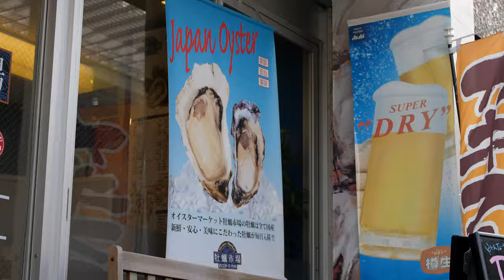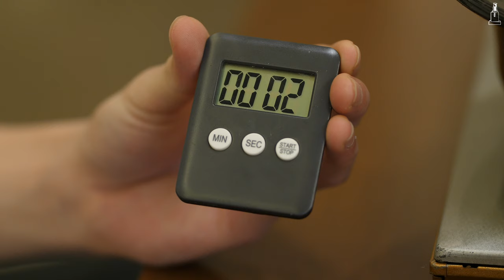Unlimited Japanese Oysters for $18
Umami Power! All-You-Can-Eat Japanese Oysters 🐚

Taste the best of Japanese oysters at Oyster Market near Tokyo Skytree! Try them all ways - fresh, grilled, fried, or in the restaurant’s original ramen. The oysters come in fresh, and the variety changes with the seasons. Each variety has its own unique flavor profile so you can go on an oyster journey around Japan without leaving Tokyo!